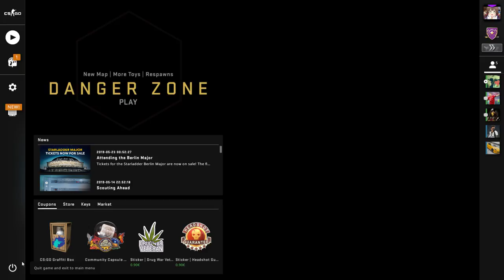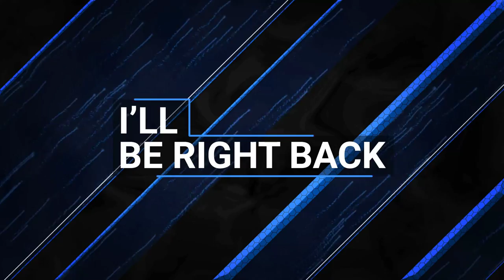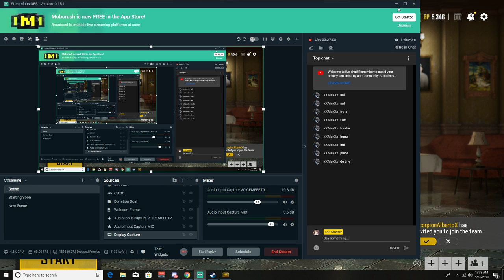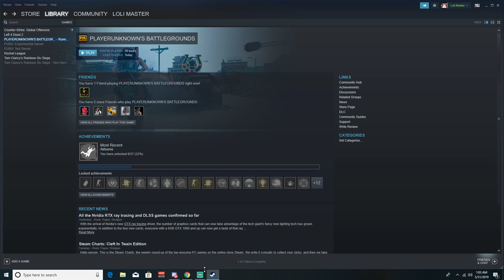Live Gaming Romania cu Alberto.Ma pis pe el de OBS...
Bine v-am regasit la un nou live pe canal!